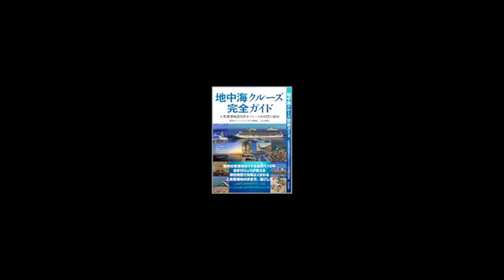Sorrento (Italy) Strolling - イタリア・ソレント、雑多な雰囲気がたまらないサン・チェザーレオ通りの散策…地中海クルーズ（by 喜多川リュウ）